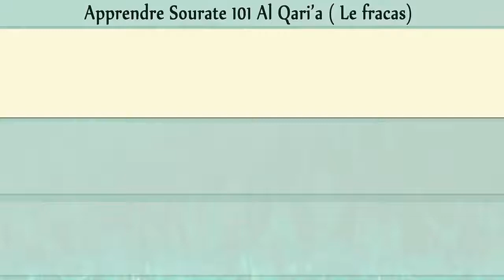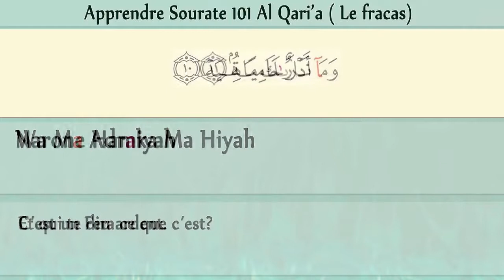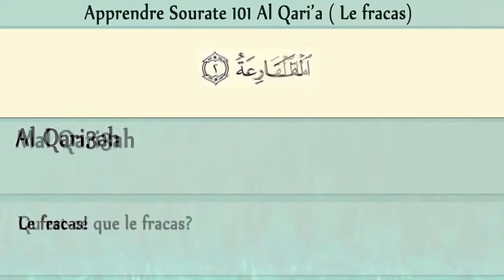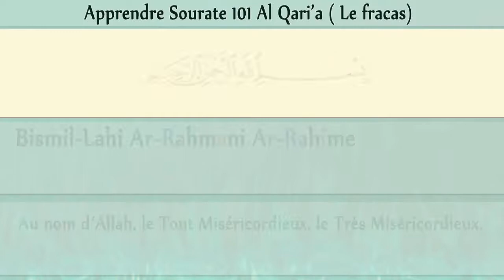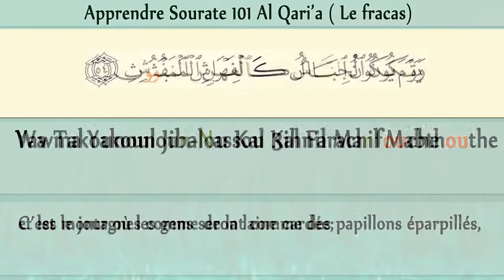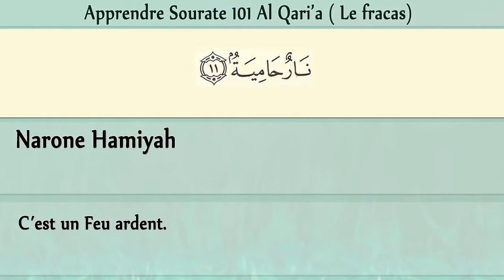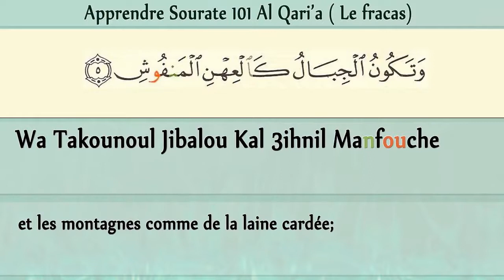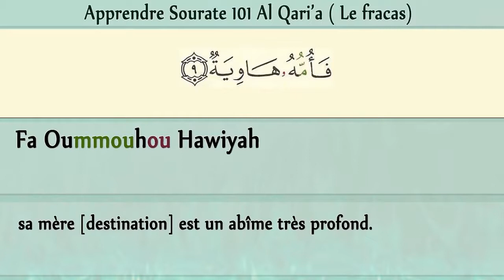Coran sourate 101 Al Quariah le Fracas(1)